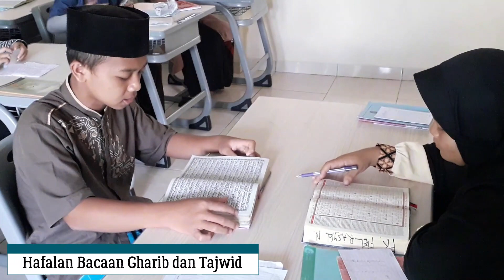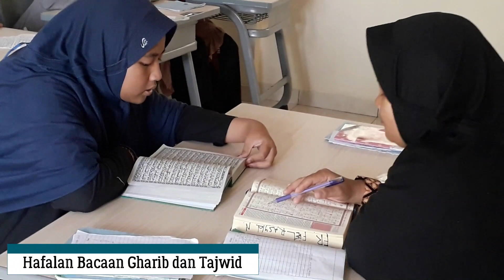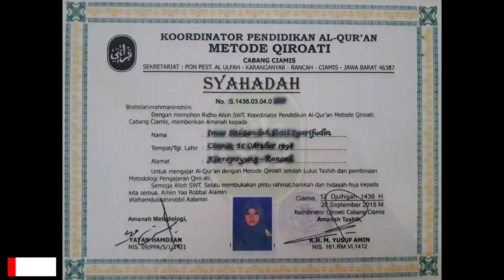Belajar Metode Qiroati Mengasyikan! Pesantren Raudhatul Irfan Ciamis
metode qiro'ati adalah metode membaca Al-Qur'an secara langsung, baik makhroj, huruf, maupun tajwidnya, langsung dibaca tartil dan benar tanpa mengenalkan huruf, harakat dan tajwidnya lebih dahulu (mengeja), guru hanya menerangkan pokok pelajaran (cara membacanya) dan memberi contoh bacaannya dengan tartil dan benar.
Metode membaca al-Qur’an ini baru berakhir disusun pada tahun 1963 M oleh H. Dahlan Salim Zarkasyi, yang terdiri atas 6 jilid. Buku ini merupakan hasil evaluasi dan pengembangan dari kaidah Bagdadiyah. Metode Qiroati ini, secara umum bertujuan agar siswa mampu membaca Al -Qur’an dengan baik sekaligus benar menurut kaidah tajwid.
Hafalan Bacaan Gharib dan Tajwid